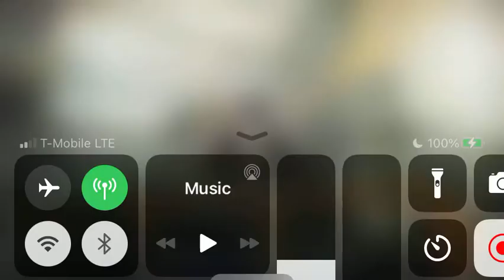[Arknights] Children of Ursus - SV-1 Ambush From Four Sides (Challenge Mode)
A very simple stage; there's little to say about it.